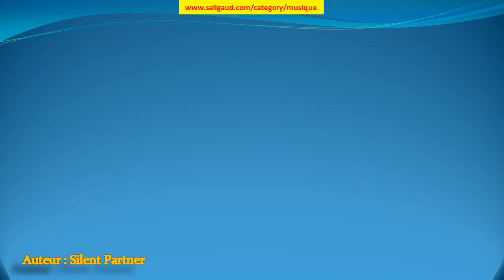Sandbox - Silent Partner (musiquelibrededroit)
Sandbox by Silent Partner (instruments : Basse Batterie Piano) (genre : R&B et Soul) (humeur : Romantique) (durée : 02:30 - 03:00)

Ces musiques sont GRATUITES et libres de droit, c'est à dire que vous pouvez utiliser les fichiers musicaux de cette bibliothèque dans les vidéos que vous monétisez. Mais vous devez inclure les éléments suivants dans la description : Sandbox